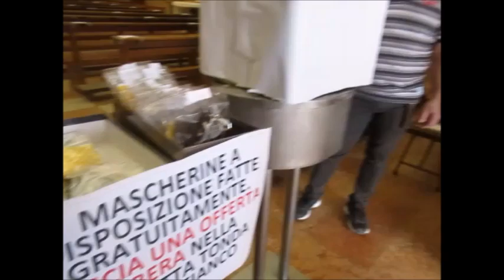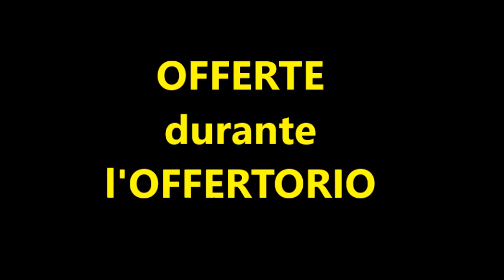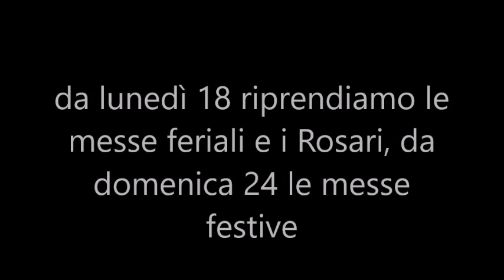Norme di comportamento - Parrocchia di VillaChiaviche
Dal 18 Maggio potremo rientrare in Chiesa, ma con quali modalità?
Don Daniele ci illustra quali saranno le misure di sicurezza da mantenere per poter entrare in Chiesa.